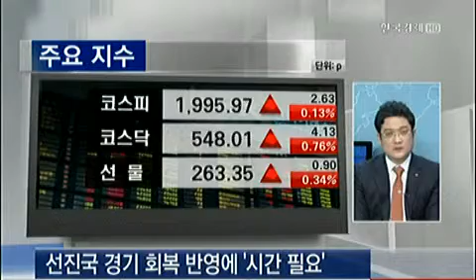"글로벌 증시 랠리, 코스피 동조화 조건은"